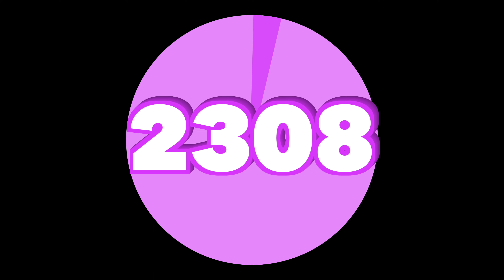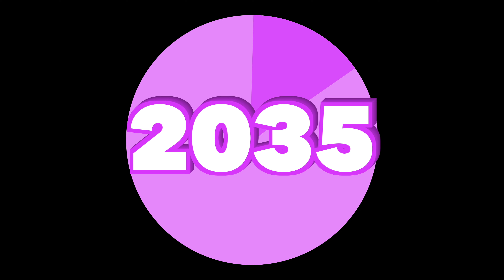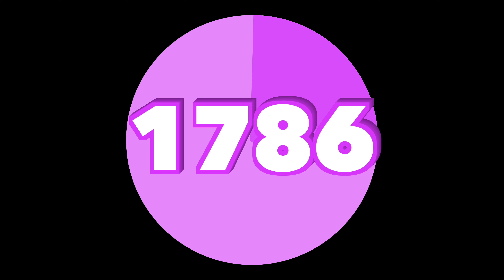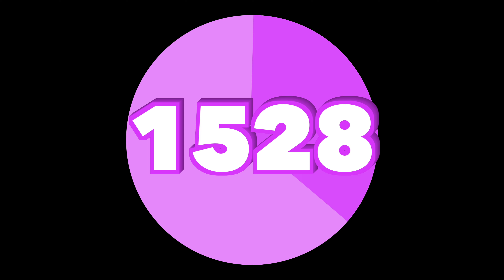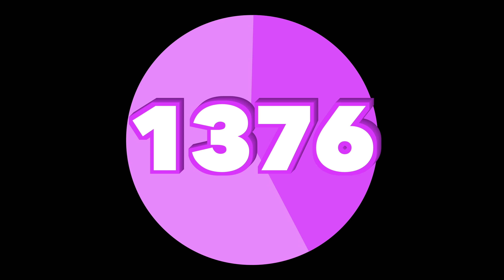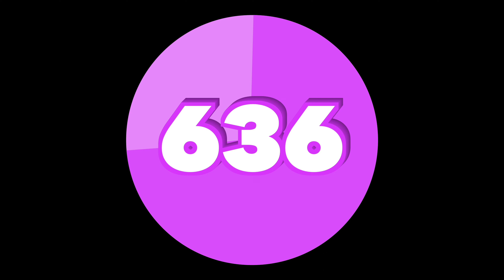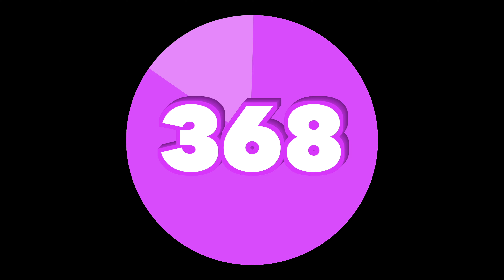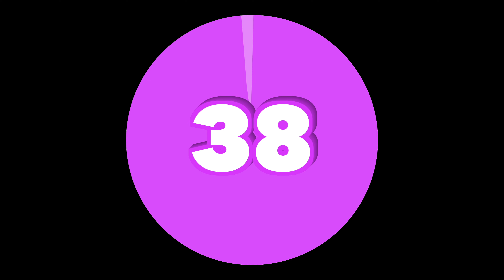2400 Second Timer